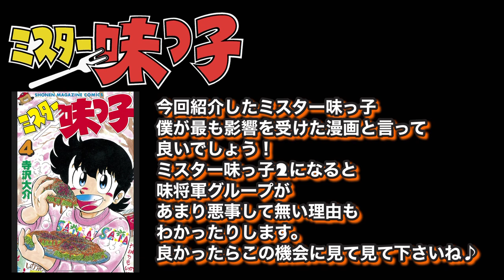【漫画飯再現料理】味将軍の右腕 阿部二郎ジェネシスのシチュー包みハンバーグ550円wを現代版のインスタ映え オシャメニューして再現！マンガ飯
アンケートでぶっちぎりだった　ハンバーグ対決の再現を
コレまた要望が多かった一本づつの動画で公開
お待ち下さい
©️ミスター味っ子/寺沢大介/講談社

【シチュー包みハンバーグ】
牛スネ肉200g
玉ねぎ　1個
セロリ　1/2
にんじん1
ニンニク1かけ
トマト　1個
トマトペースト　8g
パッサッータトマト　200cc
赤ワイン　400cc
フォンドヴォー　200cc
デミグラスソース50g

牛豚合い挽き250g
玉ねぎみじん切り40g
パン粉20g
ケチャップ大さじ1
おたふくソース小さじ1
小麦粉
ナツメグ　適量
オールスパイス　適量

アスパラ
にんじんグラッセ
シメジ